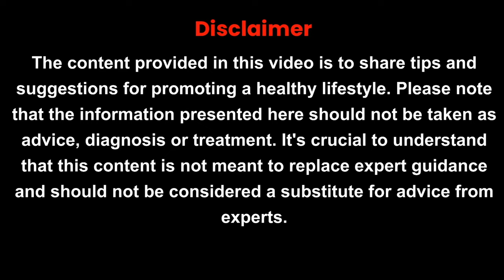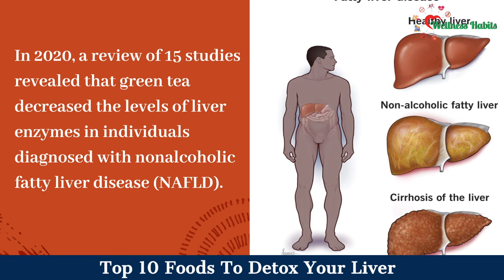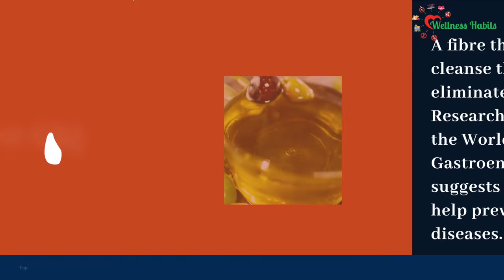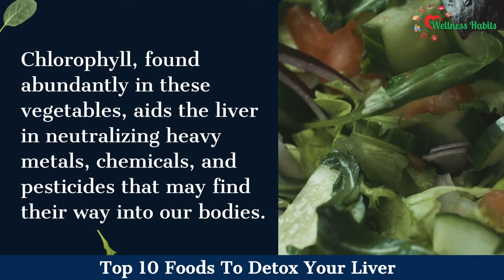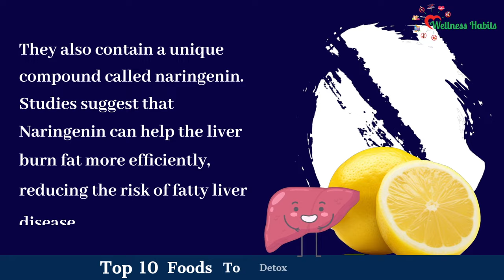BEST FOOD To Cleanse Your Liver | Liver Detox Foods | Healthy Liver Food | Wellness Habits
We're on a journey to revitalize your health as we explore the incredible world of liver-cleansing foods. Your liver plays a pivotal role in your overall well-being, acting as a powerhouse for detoxification. By incorporating the right foods into your diet, you're not just nourishing your body but also giving your liver the care it deserves.

In this video, we'll delve into the benefits of these liver-cleansing superfoods and how they can contribute to your liver's natural detoxification process. Remember, a healthy liver is a cornerstone of good health, impacting everything from digestion to energy levels.

Taking care of your health is a commitment, and small changes in your diet can lead to profound results. Join us on this wellness journey, and let's embrace a lifestyle that supports a happy and thriving you.

Be the first to receive valuable information,  exclusive health content, contests and more straight to your inbox.

Check Out Other Videos From This Channel!

Here's to your health and a brighter, more vibrant future!